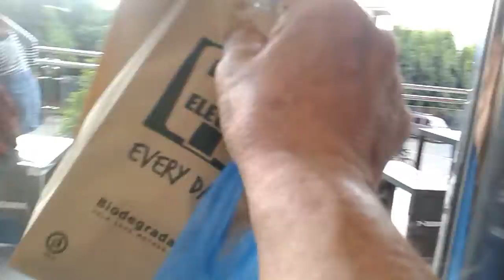I❤ CEBU セブ島の斉藤和正【②CEBU CITY BUSINESS PATK WALKING ,and SEVEN 11🏪 Shopping 】⊂ﾟＵ┬───┬~(ΦωΦ)